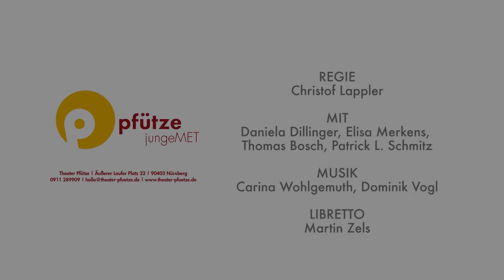Hermann und Rosie, Musiktheater nach dem Buch von Gus Gordon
Pfütze jungeMET Musiktheater, Theater Pfütze - Nürnberg
Regie: Christof Lappler
Libretto: Martin Zels
Mit: Daniela Dillinger, Elisa Merkens, Carina Wohlgemuth, Thomas Bosch, Patrick L. Schmitz, Dominik Vogl
Bühne: Andreas Wagner
Kostüme: Beatrix Cameron
Trailer: Sophie Linnenbaum